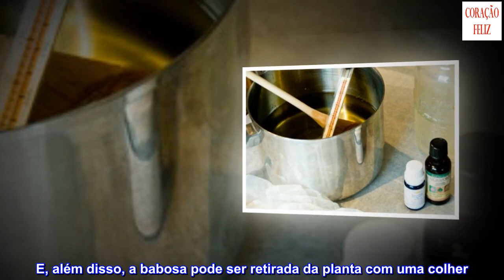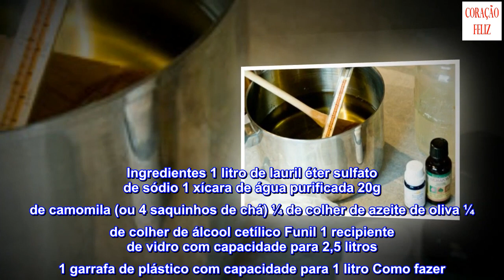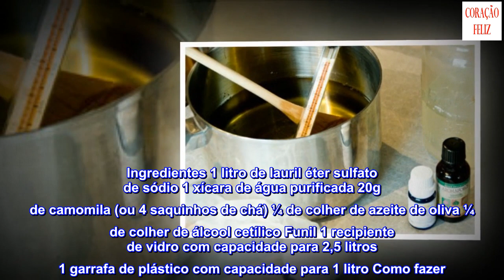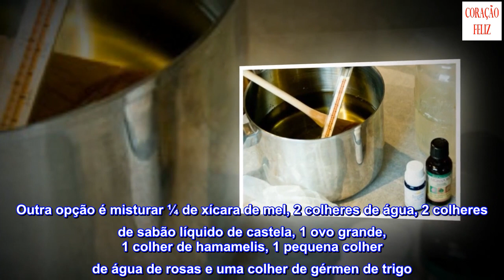Como preparar shampoos caseiros?